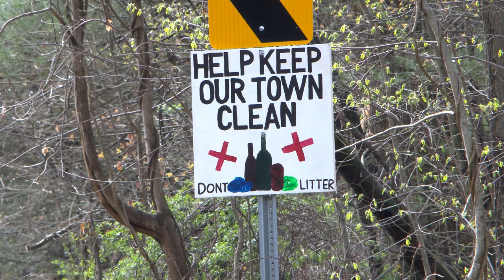Hadley Clean Up Day 2024